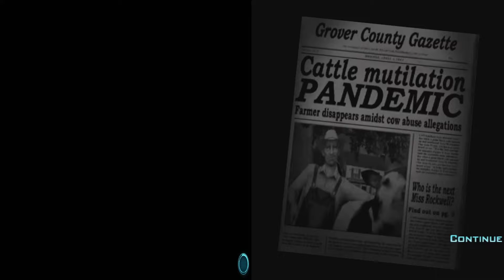Destroy All Humans! - Original vs Remake Comparison (Gameplay)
This is a video showing the graphical and gameplay improvements of the Remake of Destroy all Humans.

The cult-classic returns! Terrorize the people of 1950s Earth in the role of the evil alien Crypto-137. Harvest DNA and bring down the US government in the remake of the legendary alien invasion action adventure. Annihilate puny humans using an assortment of alien weaponry and psychic abilities. Reduce their cities to rubble with your flying Saucer!
One giant step on mankind!